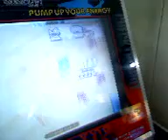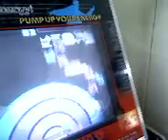Pedro Sorceress Elise Single